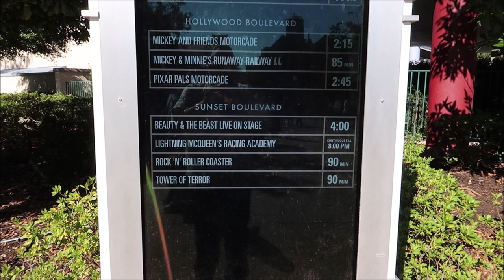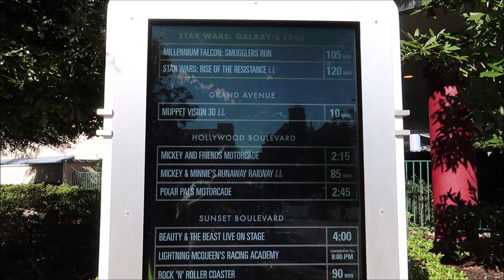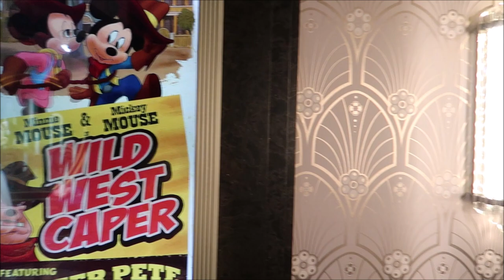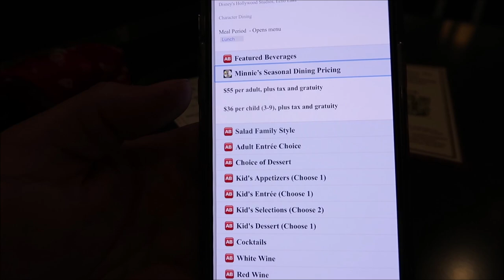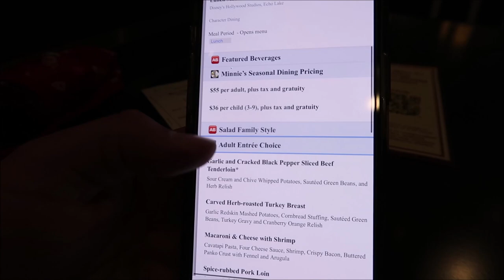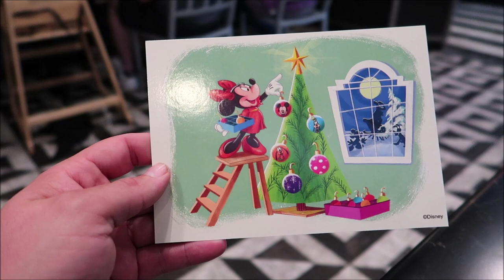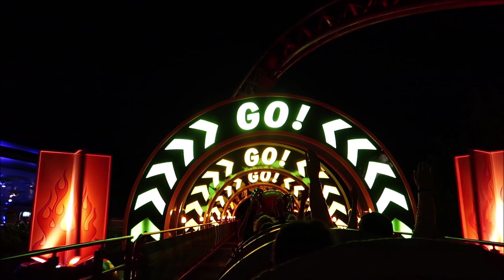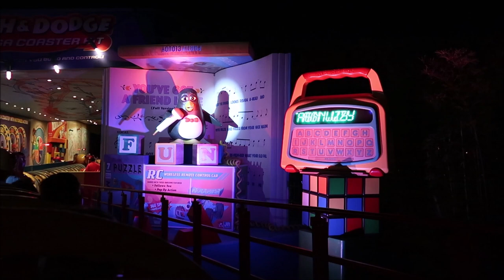Disney’s Hollywood Studios November 2021 | Minnie’s Holiday Dine & See Minnie at Red Carpet Dreams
Minnie’s Seasonal Dining – Lunch and Dinner
See Minnie and her friends at delightful dining parties throughout the year. You’re invited! The mouse-with-the-mostest hosts sensational soirees that mix festive music, décor and tantalizing menu items. Celebrate with popular Disney Characters—perfectly dressed for each season.

This spectacular lunch and dinner offers shared starters along with a choice of individual plated entrees and desserts.

3211 Vineland Rd
PMB# 244

Gary Hill
Randy Jamerson
Barry Wallace
Kathryn Zaleski
Melissa Hancock
Shelley VanRenselaar
Jeff M
Joe Lorah
Nicole Curtis
Gerald
Emily McCoy
Maureen  Butler-Morin
Fran
CS
Marc R
Cassidy Ebert
Steve Tipton
Tamara Niuatoa
Theme park vets
Julia Long
Rob Reinhardt
Andrew Schlosser
Meredith Leonard
Momma_Lisa1969
Martha Fletcher
Judy Salatino
Sandi Jerome
Ken Lachman
PT Bowman
Aida Figueroa
Stacie M Callaway
April Napper
Andrew
Sean Rogers
Bryan Vacinek
Amber Higdon
Josh Rinehart
Aaron Trumbore
Kevin Cardwell
rachelldanielle
Nick Morse
Chris Villanueva
Bill Serratore
Daniel Brough
Jackie Gohl
Makaria Chthonic
Benjamin Haley
Holli Tippl
Kip G Meseck
Peter Mackey
Bob Hicks
Mike Ferrell
Angela
Darren
Paolo Ciniello
Jef
Steven Gray
John & Lucy Stansberry
Mackensey Kubina
Aimee & Ryan Ebner
Andrew Tait
Tobi Scaggs
Tim Komosa
James Aiken
Alex Wells
Mary Gater
Ty Ty Bear
Jason Zak
Michael Wheeler
Judy Ko
Jennifer Durham
Frank Corey
Mellie Moo
Jesse Reed
Adam Puscavage
Joann Mui
Mandy Felix
MCW T-Bram
Jeff MacConnell
Shannon Blakely
Lisa Orr
Samantha Brown
Ed Chapman
Heyday Travel Company
Jacqueline Anzuini
Anne Bay
Brian Tapio
Annie Garrison
Richard & Kathi Baumgarten
Bill Byers
Kimberley Lewis
chad morgan
Robert Summers
Maddie Penk
nancy mccombs
Rita Lee
Susan Poynton
Brittany Karsten
Timothy McDonald Jr
Lisa walker
Sandi Wooley
Lisa Desilets
Kelly Gazzola
Sheyenne Boerker
Dio (Dee-Oh) & Steve Castner
Laura Will
Erika Magnus
David P
Richarda Moss
Friend From TN
Jon Brooks
Shelley Powers-Pearson
Bonnie Wilson
Misty Stanton
Andrea Luttrell
Kelli
Sharon Langone
Lisa Klukas
Michele Lardou
Lars Steenberg
Maja Christensen
Andrea& Brady Hakuna-Mock-tada
James Steffenson
Emma Still
Alma Steinhilber
Melanie Watson
Michelle Shervino
Karlee Tharp
Nicky Blakeman
Jared Lopez
Corinne
Savannah Sanders
beelsberg
Matt Johnson
Rich Lazar
Stephen McIlhenny
James Zieske
Terry, Tina, James and Adam Moore
Shaun
DOM
Tonya Gust
Al Bob
Caryn Haywood
kevin way
Richard
Lauren Youngberg
Pam and Greg
Jackie Pillinger
Dan Hatfield
Elissa Schmidt
Liam and Polly Jordan-Martin
Sue Burnham
Jeff Renfrow
Andrew Singer
Tasha Burns
Karin Misdom
Mat Saunders
Neil Roberts
Keith Lousley
Tiffany Balbuza
Steve W
Andrew Frueh
James Emory
Catherine&Chris
Disney Oma Carr
Wendy Reinmiller
Marcie Lee
Jennifer Priest Rupert
JT McWilliams
Theresa Asperti
Kate Francis
Stephanie Wheeler
Jonathan Wyman
Dustin Whitfield
Alexondra Lee
Ron Fox
Tracie Hess
Lee Taylor
Jennifer Stewart
Mark Iori & Cindi Gray
Googly BearKEB
Rollerblades451
Brian H
Rebecca Anderson
Jenny Walter
Ashley Short
Jon May
Sara Knight Henthorn
Lisa A
Jenni
Ian Boldsworth
Kim Wilson
Mat Piscatella
Heather Ludwig
Bill Barsh
Bobby Tyning
Sarah
The Williamson Family
Kirk Hofeling
Josh
Sherman_117
Janet S.
Ashley Whitaker
Stacie Webster
Patricia Jean
Joy Frye
Blake McAskill
Britt Graves
Chris Yobb
Arthur Childs
Monica and Jason Keller
Jessica Fox
ALEXSANDRA WATSON
Troy Parker
The Zimmermans
Mike Wennmacher
Prinsez54
Liz W
Eric Eggink
Bobby Preteau
Chad Jennings
Rachel Son
Stacy Ludwig
Ryan Tyler
Victoria Thompson
ERNIE NOLTE
Mike Elliott
Tamara and Patrick
Tina Spicer
Edward Williams
Kayla Barnett
Kristi Mikle
James Connelly
Susan, Matthew and Hannah Alley
Ann Kennedy
Jill Burns
Guy Turnquist
Shane Hebert
Christine Beebe
 ScubaCat3
Beth C. Jones (Legally Disney )
Jesse Burrows
Brock Belinske
Tracey Armstrong
Thomas Young
Mary Place